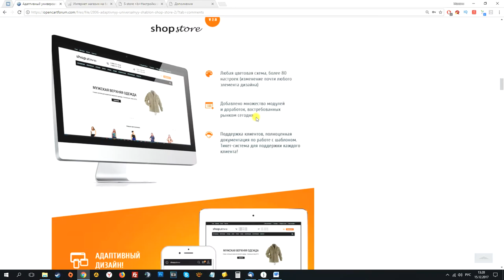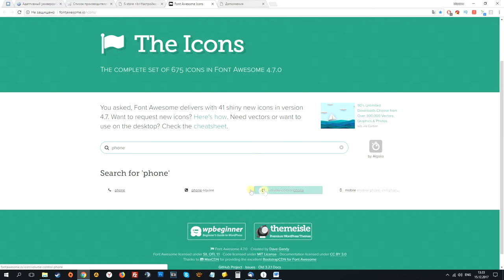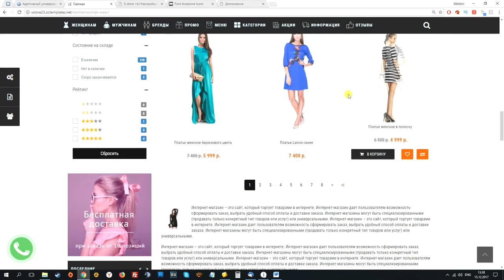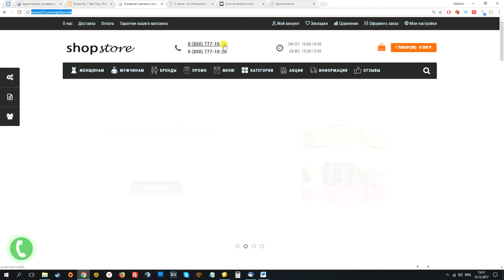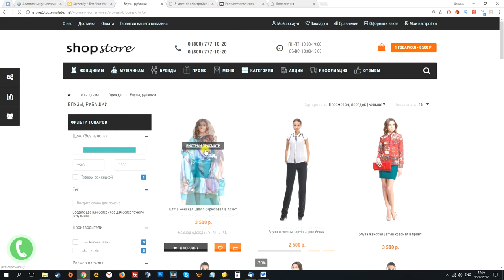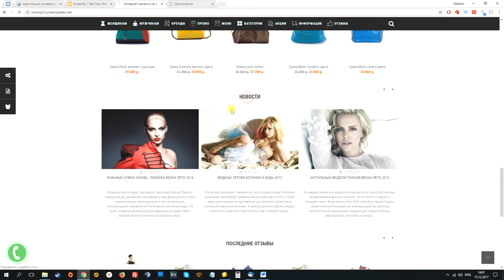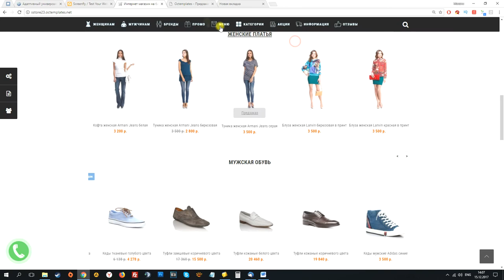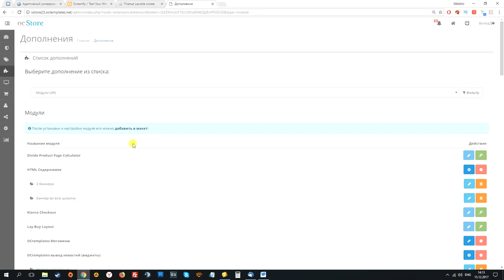Обзор шаблона Shop Store 2 для ocStore/Opencart 2 #9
Сегодня у нас будет обзор шаблона которого многие ждали судя по комментариям в группе в ВК, это Shop-Store 2.

!Купон действует только при выборе ежемесячного срока

Webmoney кошельки:
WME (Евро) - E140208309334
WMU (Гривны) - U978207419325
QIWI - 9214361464